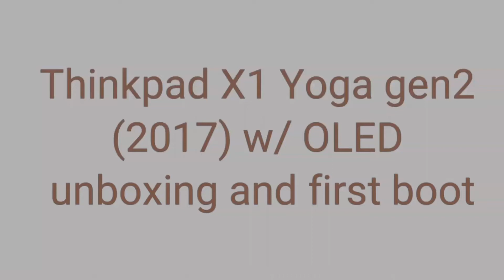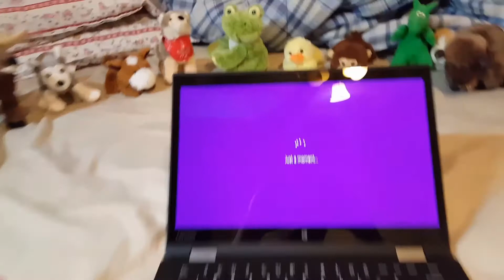Thinkpad X1 Yoga (2017) w/ OLED unboxing and first boot